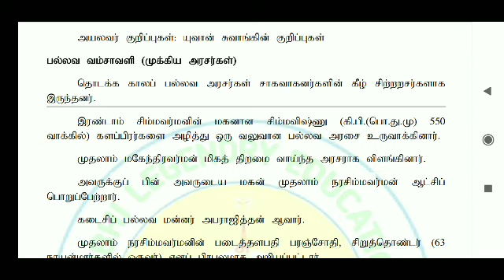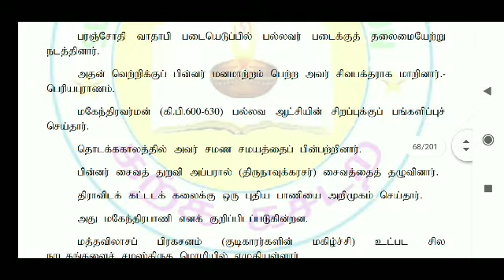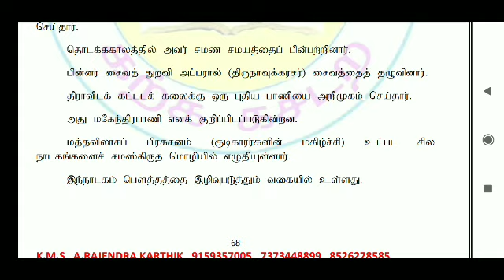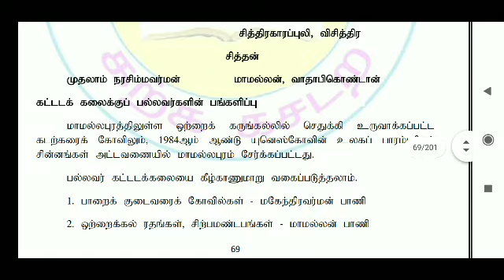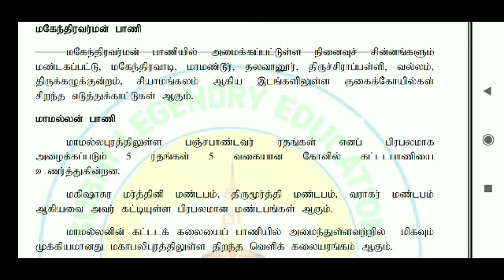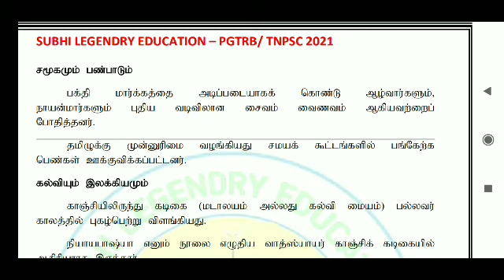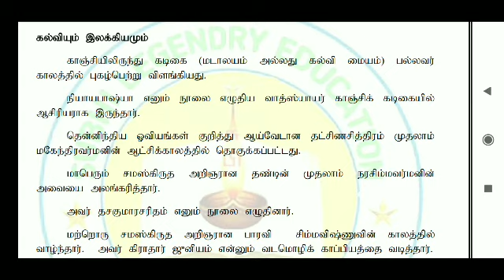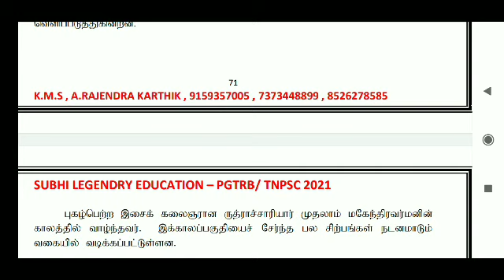TNPSC /GROUP2,4 /PGTRB 2021 தென்னிந்திய அரசுகள் பல்லவர்கள் - முழுத் தகவல்